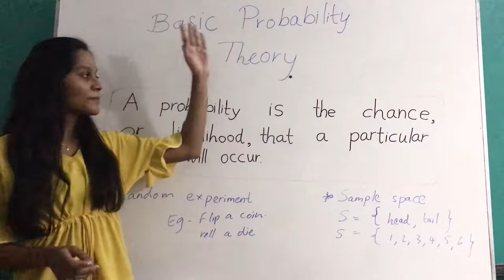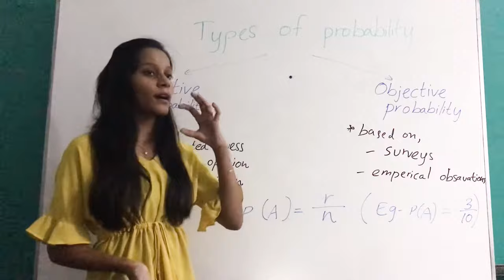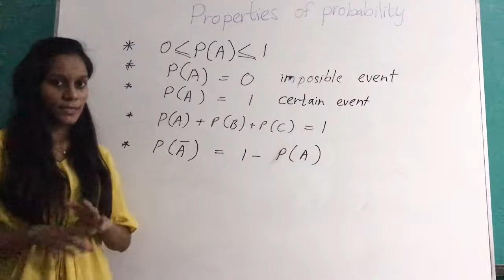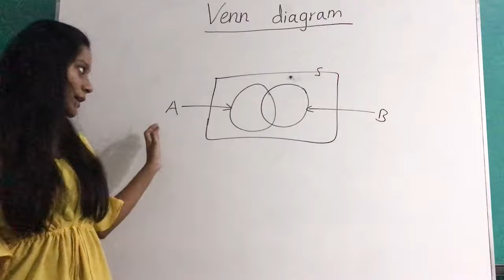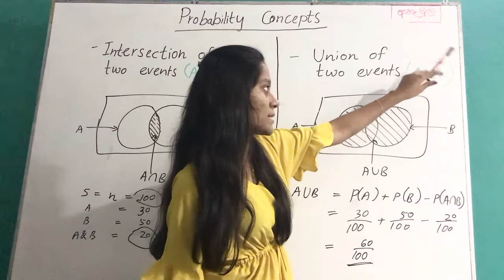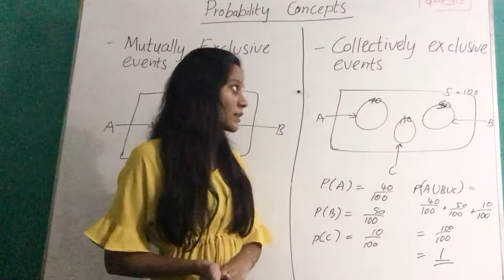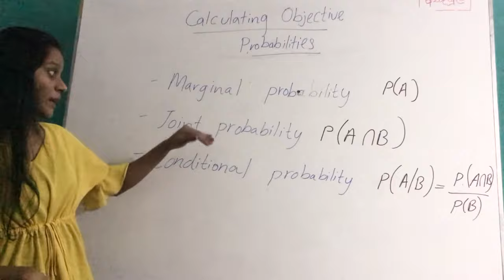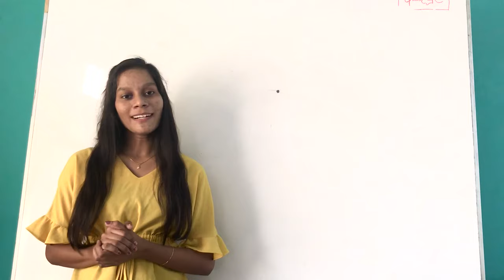Basic Probability Theory - සිංහල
WELCOME

Assigning probabilities to event
Sample space
Type of probability
Properties of probability
Venn diagram
Basic probability concepts
Intersection of two events
Union of two events
Mutually exclusive event
Collectively exhaustive events
Statistically independent events
Calculating objective probabilities